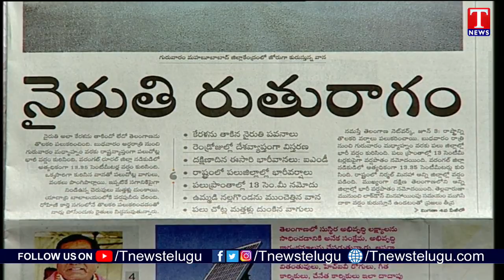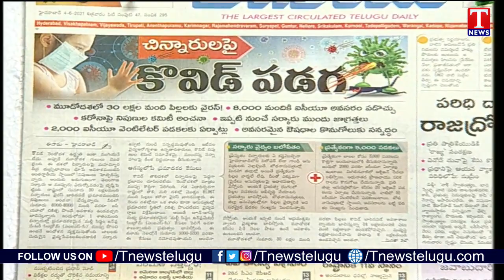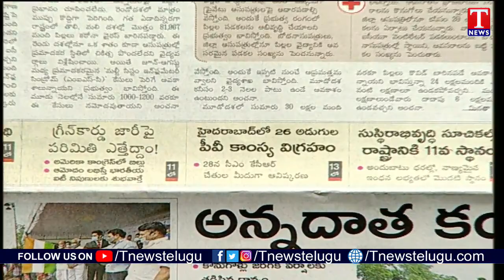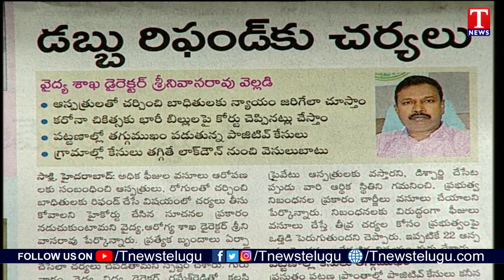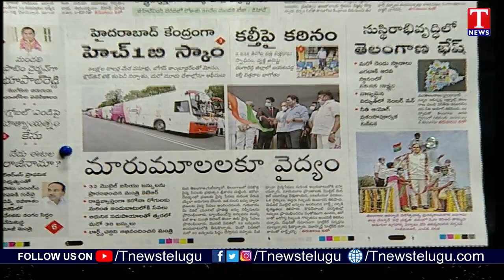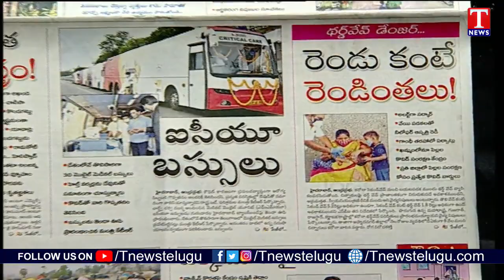Varthalu Vastavalu | Today's News Paper Headlines | 04-06-2021 | T News